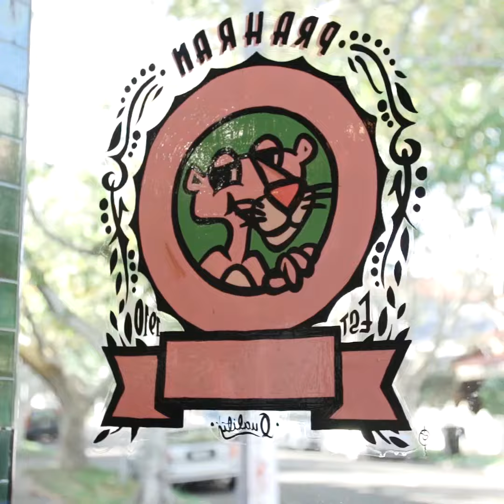MURRAYSINSTA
Murray's Food Store promotional video optimized for Instagram.